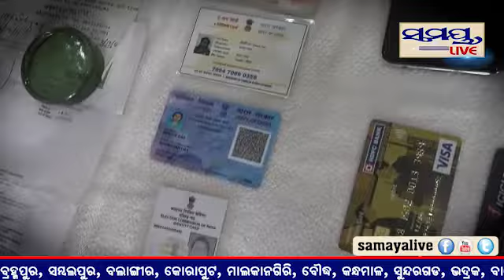କଲେଜରୁ ୭୫ ଲକ୍ଷ ଗାଏବ | Odia News Live Updates | Samayalive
କଲେଜରୁ ୭୫ ଲକ୍ଷ ଗାଏବ | Samayalive